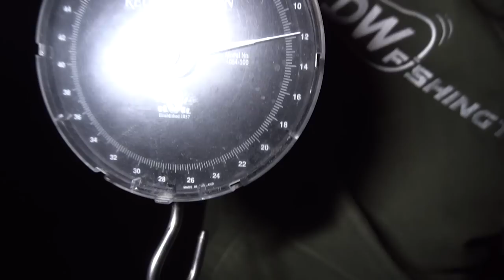DANIEL Valt In het WATER Tijdens Een Run! Karper Vissen met DWFishingteam !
Beste Kijkers!

In deze sessie gingen Daniel en Wietse weer eens ouderwets, gezellig samen vissen! Een hoop chaos, actie, tips en runs gegarandeerd dus!

Binnekort is onze Merchandise te koop op de webshop, nog even geduld!

Volgende week dinsdag, 15:30 uur staat er weer een nieuwe video voor jullie klaar op YouTube!

Voor meer tips, vangsten en foto's van DWFishingteam, neem even een kijkje op onze social media kanalen: